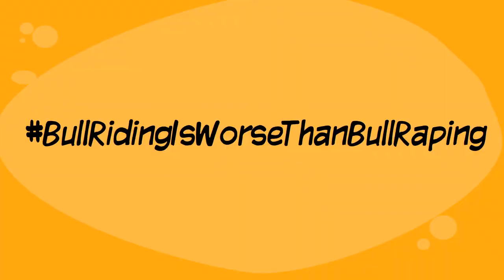Handsomest Stampede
Are people still upsetting and riding bulls for fun in the year 2012?